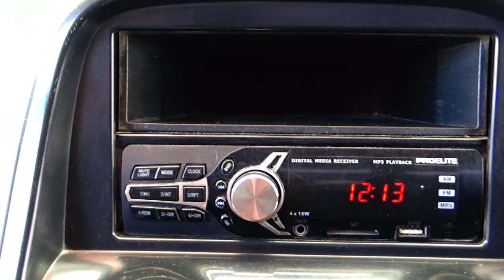Nissan / NP300 Pick Up / 2012 - 16352